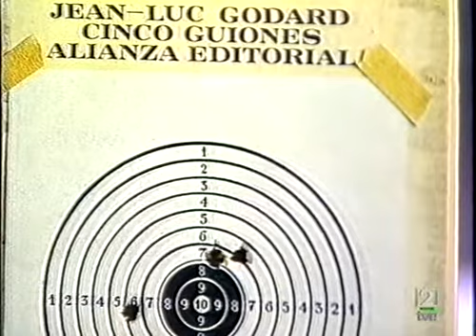Qué grande es el cine: Vivir su vida (parte 3)